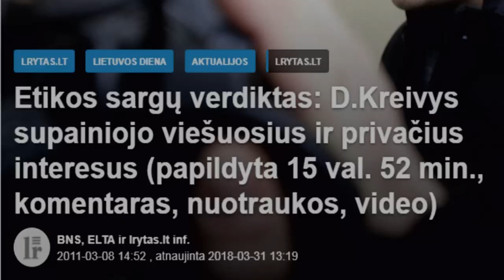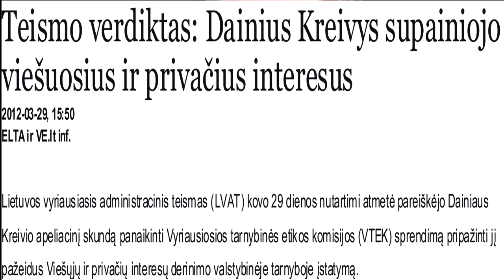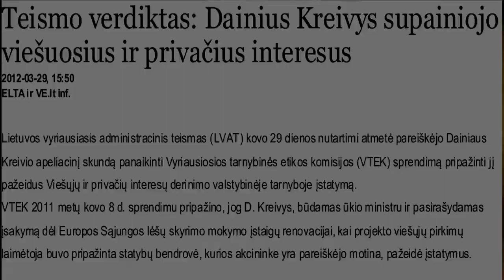Dainius Kreivys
Dainius Kreivys - TS-LKD partijos narys 2011 m. atleistas iš Ūkio ministro pareigų dėl europinės paramos skyrimo buvusiai savo įmonei.
Etikos komisijos pripažintas supainiojusiu viešus ir privačius interesus ir dviejų teismų pripažintas kaltu.